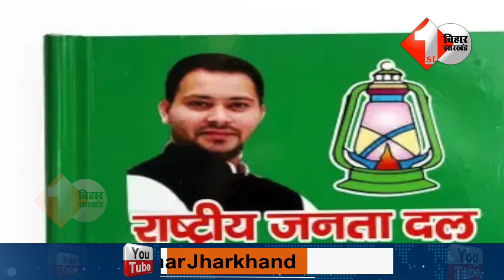Bihar MLC Chunav 2022 : कुछ देर में आएगा परिणाम, NDA भारी पड़ेगा या मैदान मारेगा RJD ?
Other Trending Videos:

01.ओसामा शहाब से जुडी बड़ी खबर, जानिए.. Siwan में रईस खान पर क्या हो रहा..

02.बाहुबलियों के साथ अब क्या होगा, साक्ष्य के लिए तय की गई तारीख..

03.Osama Shahab के समर्थकों को आई तेज–तेजस्वी की याद, सोशल मीडिया पर कर रहे सपोर्ट..